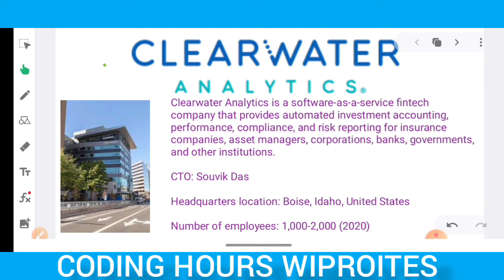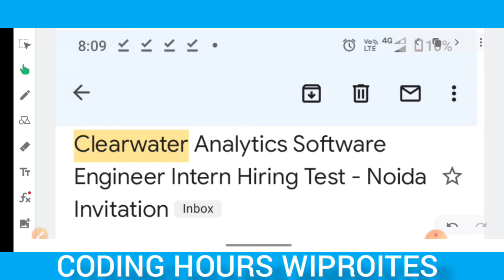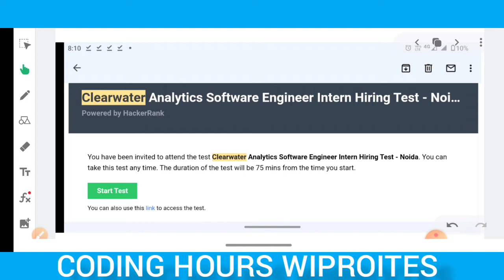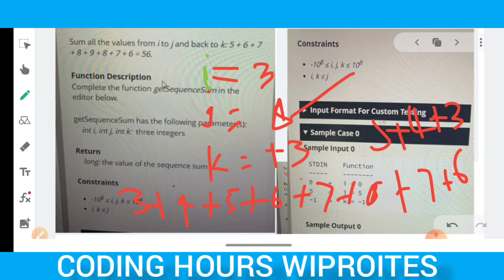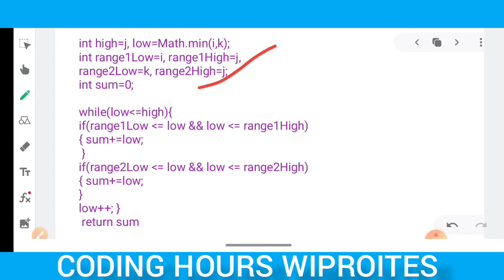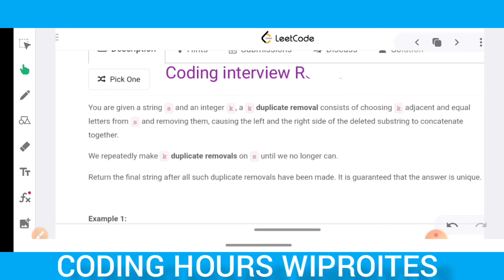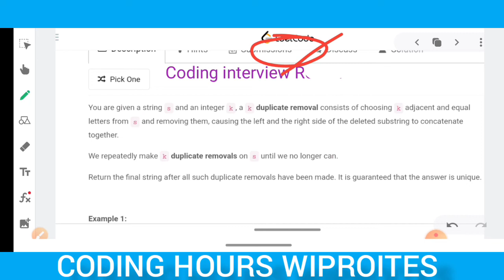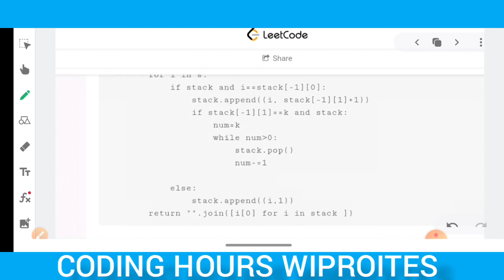Clear Water Analytics SDE-l Coding questions and interview experience | how to clear Hackerrank test